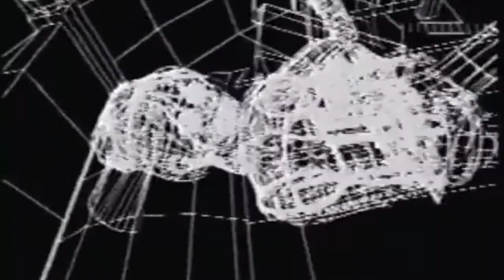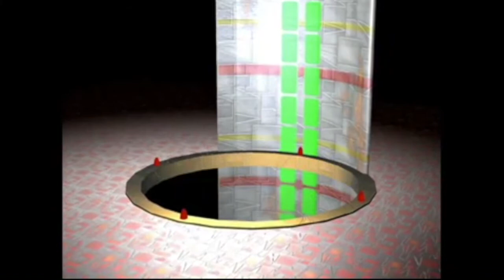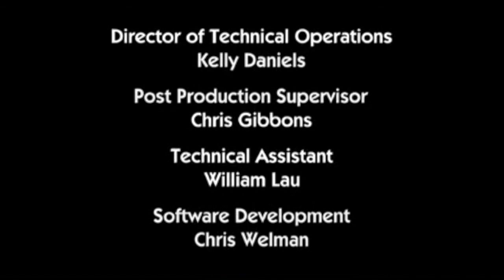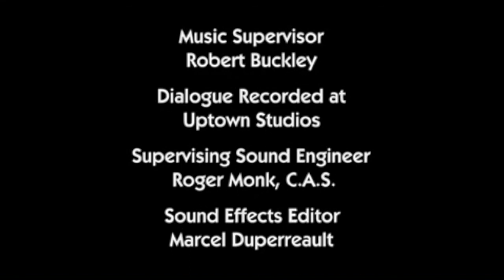RADIO SHACK Experimental Ambient Mixtape 2021 (MUSIC VIDEO) - Kenzie Gunn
Full mixtape 2021 from my Tape Casette Experimental Sessions
Tracks:
0:00 Intro (Digital Pit Pony)
4:50 Silly Lil' Song
5:33 That's Baloney
16:23 Blade Mudder
20:13 Lynch Pin (The Cube)
25:53 A Space Between (interlude part 1)
27:02 Entering the Void (interlude part 2)
27:48 Jumpin' Bells!
34:07 No Fear
38:49 No Fear (Drum Part)
40:29 Whoopsie Daisies (what's happening here?)
42:40 I Can Feel Something (Here Come The Bells)
44:14 The Bells Are Ringing Faster and Faster
46:16 Good to Be Home!
47:54 Silly Lil' Song (THE RETURN)

Electronic music
Reboot Rules

Equipment Used:
arturia keystep
yamaha reface dx
Korg nts-1
Po-33
Radio Shack Cassette Recorder